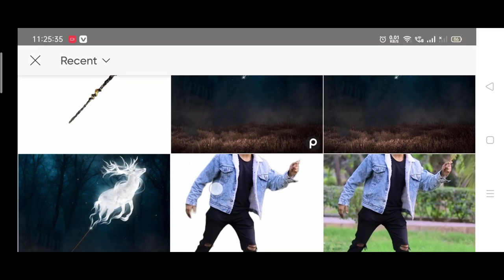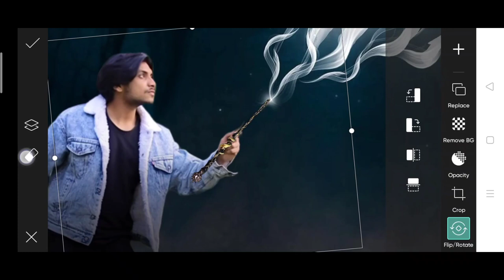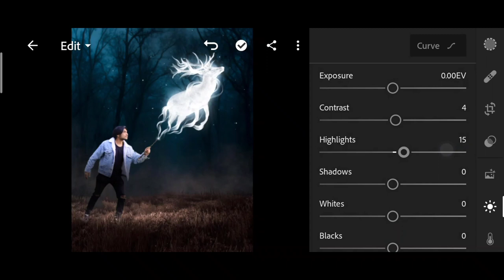Jigarvandarvala new magic photo editing | PicsArt photo editing | PicsArt viral magic photo editing